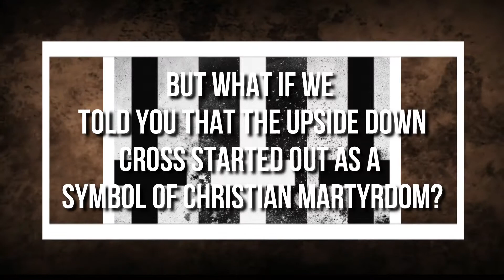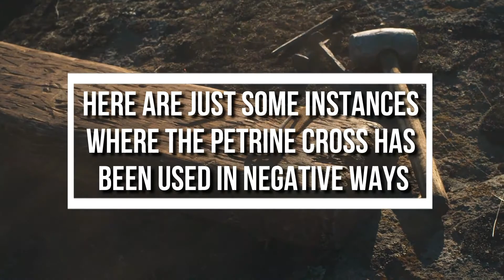Is the Upside-Down Cross a Christian Symbol? | SymbolSage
Also known as an inverted cross, the Petrine Cross or the Cross of St. Peter, the upside-down cross is a religious and an anti-religious symbol at the same time.

While the upside-down cross is viewed as a controversial symbol, with both positive and negative connotations, in reality, it originated as a symbol of Christian martyrdom.

The cross is connected to St. Peter who requested to be crucified on an upside-down cross, as he did not feel worthy of being crucified in the same manner as Jesus, i.e. on a regular upright cross. This signals his humility in faith.

While the upside-down cross is a controversial symbol, in Christian circles, it’s viewed as positive and wholesome, with no negative connotations. It’s best to view the symbol in its context when making out what the image is being used for.

Timecodes:
00:00 - Intro
00:38 - The Many Names of the Upside Down Cross
00:47 - The Symbol's Association with St. Peter
01:17 - The Symbol in Christian Iconography
01:58 - An Inverted Crucifix
02:15 - Symbols that Have Changed Over Time
02:33 - How the Petrine Cross Became an Anti-Christian Symbol
03:04 - The Negative Uses of the Upside Down Cross